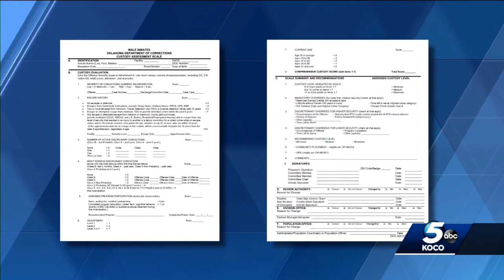DOC offers few details on where, under what conditions Julius Jones will spend imprisonment